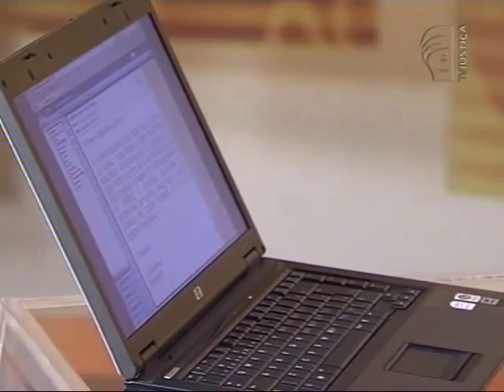Improbidade Administrativa - (Responde)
O Saber Direito Responde desta semana esclarece dúvidas sobre a lei de improbidade administrativa.  O professor Fábio Medina Osório responde aos internautas  sobre a Lei 8.429/92 à luz da Constituição de 1988. Trata-se de um tema frequente em concursos públicos e na prática do mundo forense.